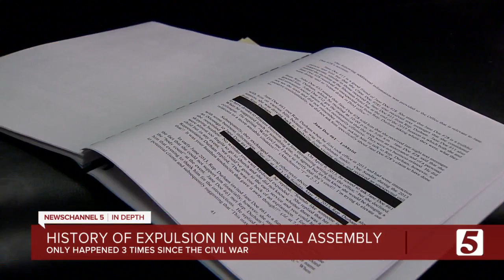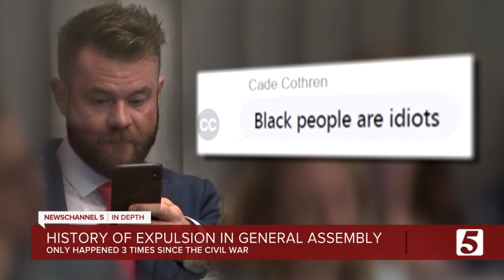Lawmaker expulsions have been extremely rare in Tennessee since the Civil War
It is incredibly rare for Tennessee lawmakers to kick out an elected member of the General Assembly.  In fact, it has only happened three times since the Civil War.